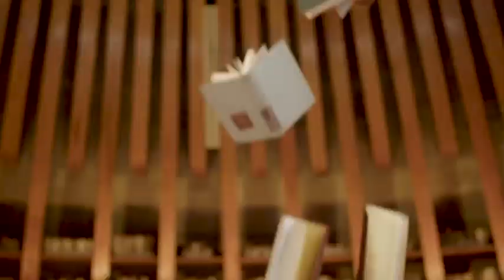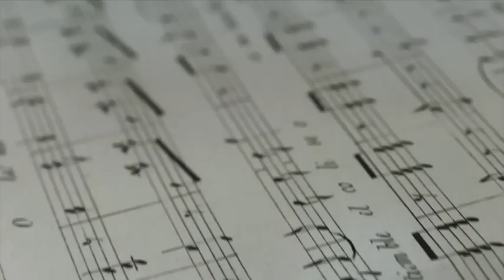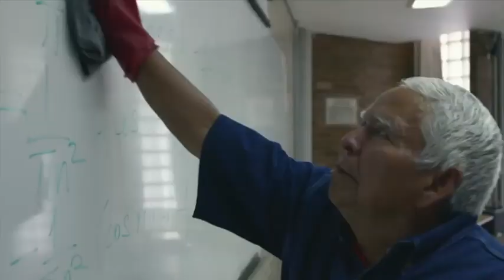Mensaje de Bienvenida del Rector Enrique Graue Wiechers 2021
Mensaje de bienvenida del Rector Enrique Graue Wiechers a los alumnos y alumnas de la UNAM con motivo del inicio del ciclo escolar 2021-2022.